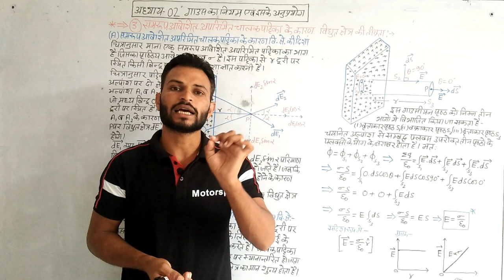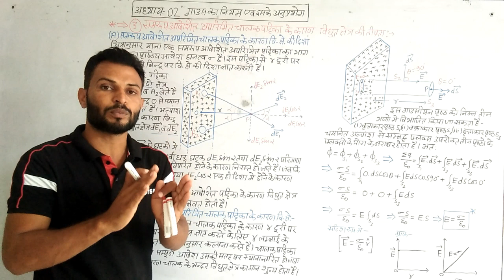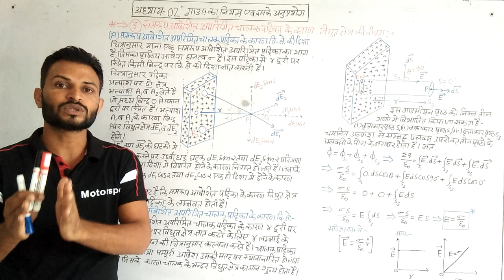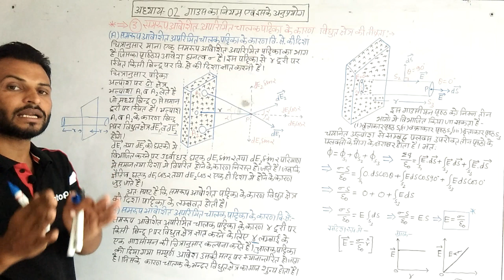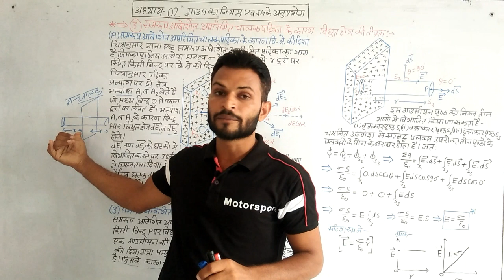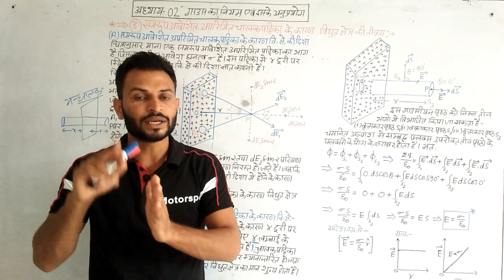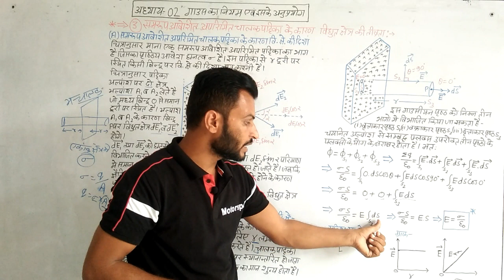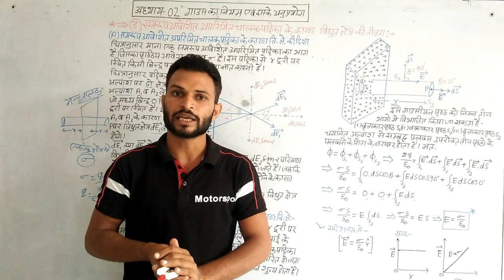RBSE CLASS 12TH // PHYSICS // LESSON-02 // APPLICATIONS OF GAUSS'S LAW // PART-09 // BY- SURESH SIR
Hello guys !!!

GAUSS LAW गाउस  का नियम
आवेशित चालक पट्टिका के कारण विधूत क्षेत्र

ye video Hindi medium ke physics ke Chapter-02 ka 9th video h .

About: Suresh Physics Point is a YouTube Channel, where you will find lecture videos of physics in Hindi, New Video is Posted almost Everyday :)